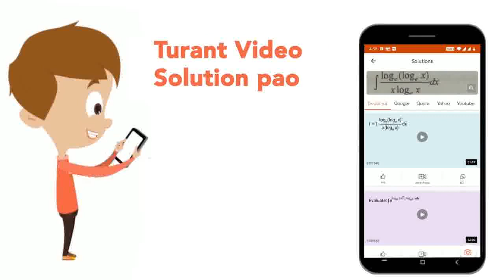Select the incorrect statement related to Mn toxicity | CLASS 12 | TEST 7 | BIOLOGY | Doubtnut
Select the incorrect statement related to Mn toxicity
Class: 12
Subject: BIOLOGY
Chapter: TEST 7
Board:IIT JEE

👉 Have Any Query? Ask Us.